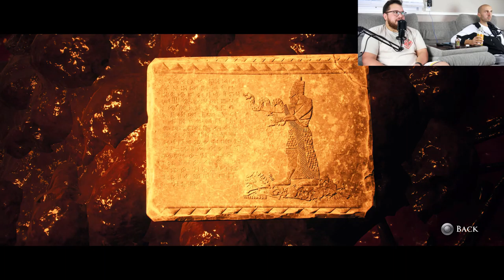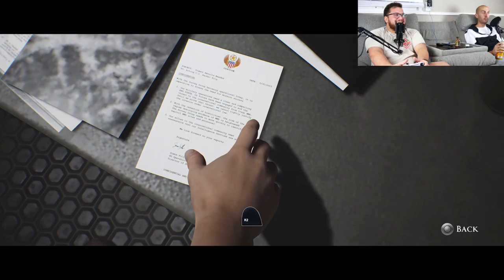DA BOMB HOT SAUCE RUN! | House of Ashes | EP 1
Any little bit of love let us know what you like, it helps a lot! We try and comment back on any comments we do get so start a conversation in the comment section. Stay classy ghouls and ghast, hope you like our ugly mugs.

Keep an eye out for new videos and content coming out.